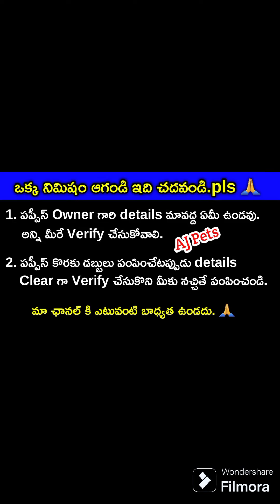top quality Shihtzu puppies for sale in telugu/7013757496 /aj pets